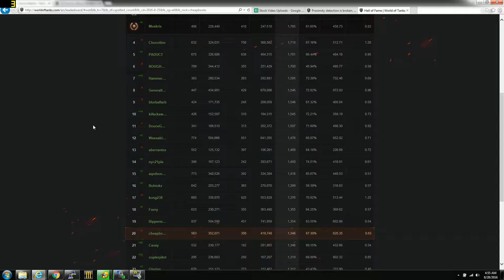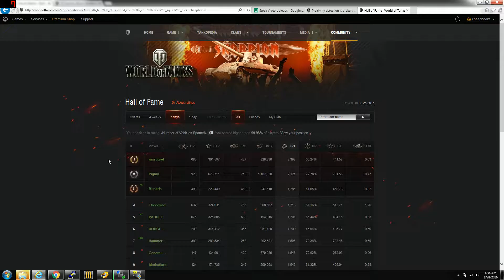WOT Bugs Ep #1 Invisible Tanks